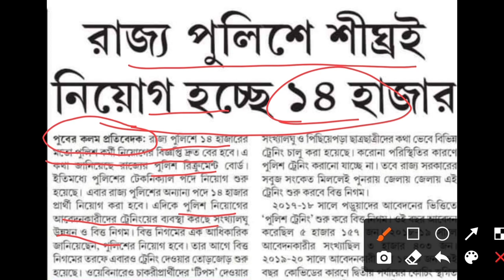পশ্চিমবঙ্গ পুলিশের 14000 নিয়োগ শীঘ্রই/গুরুত্বপূর্ণ আপডেট/কিভাবে প্রস্তুতি নেবে?/WBP new vacancy2020